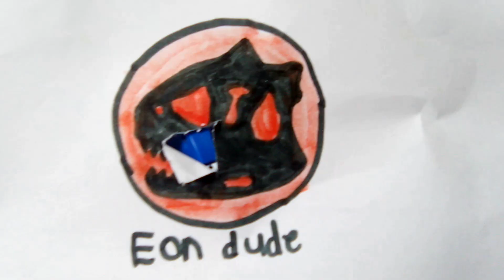Dino Dana edmontosaurus green screen Dino Dan Dino cam